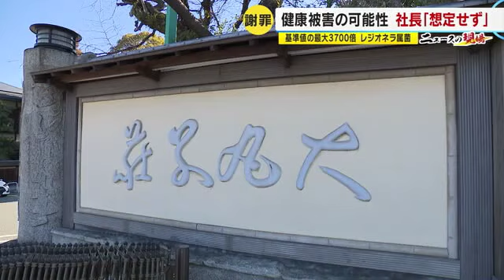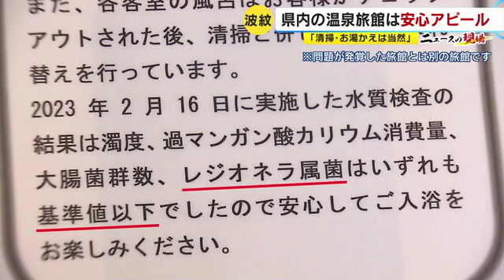社長の指示で“法令違反に” 「大丸別荘」大浴場のお湯換え年２回だけ ずさんな衛生管理 社長「コロナ禍で客も少ないから…」 ／ （2023年2月28日OA）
福岡県筑紫野市の老舗旅館「二日市温泉　大丸別荘」で、大浴場のお湯を年に２回しか換えていなかった問題で、２月２８日、運営会社の社長が会見を開き、謝罪と釈明を行いました。会見で、ずさんな衛生管理が明らかになりました。